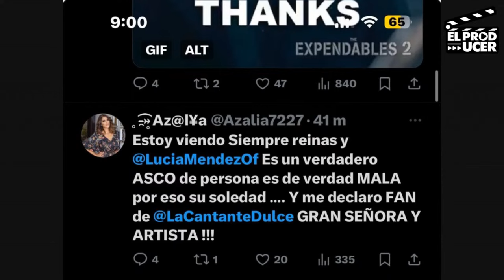ARREMETEN contra Lucia Mendez